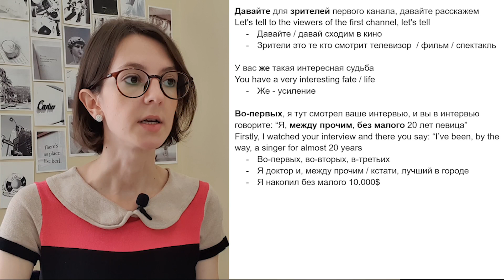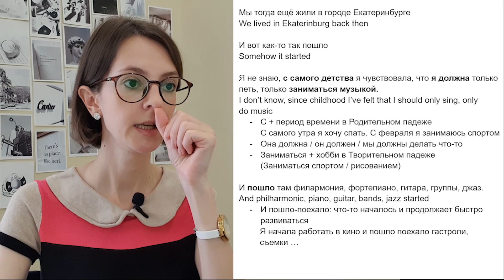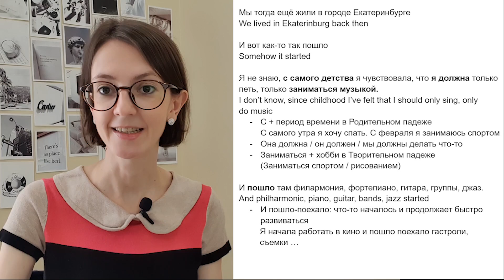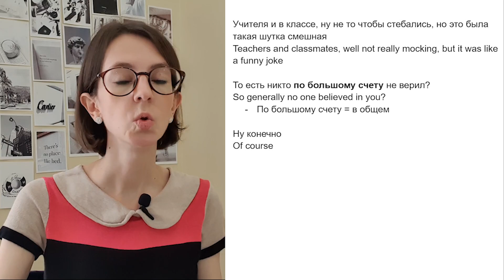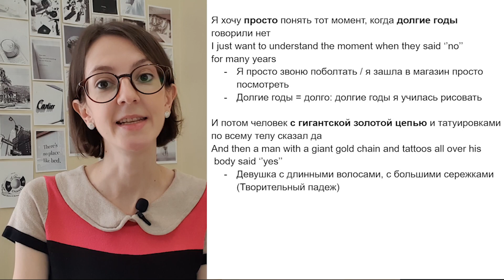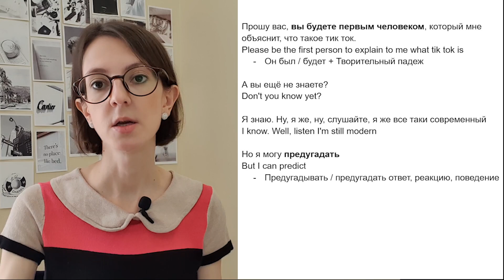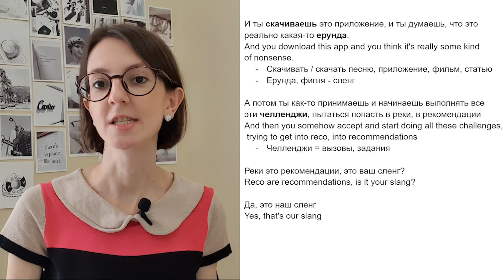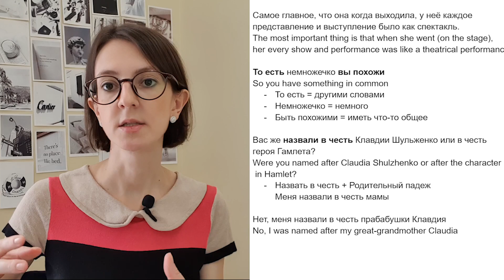Learn Russian with TV shows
In this video we will watch a short episode from famous Russian TV show.
Let's see how Russian people speak in daily life